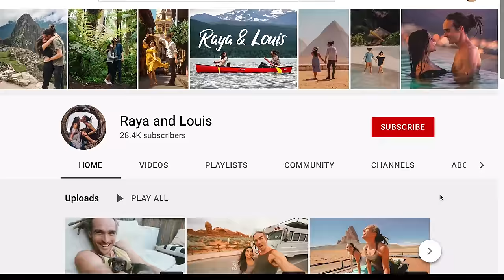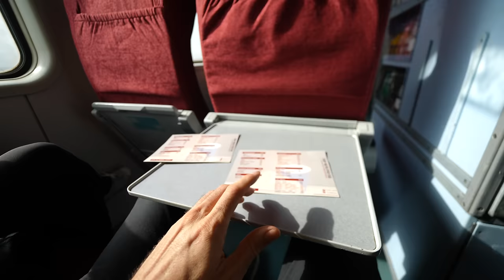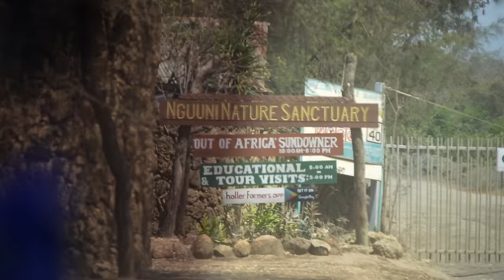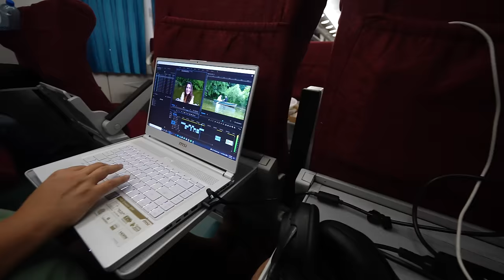Epic First Class Safari Train Ride in Kenya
We took the Madaraka express, a train on the new high-speed railway from Nairobi to Mombasa in Kenya. It passes through the Tsavo national park so we got to see elephants, giraffes, antelope, ostrich and many more African animals from the train, it was magical. Where shall we take a train ride next?

and check out the vegan spot we found!